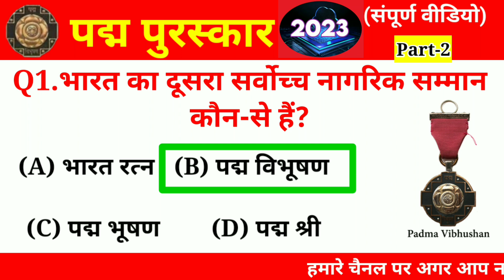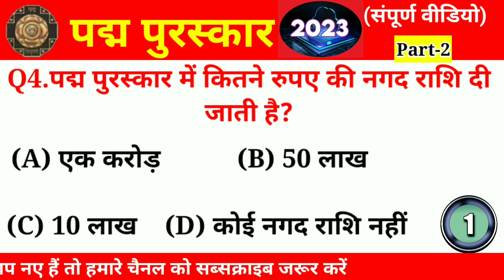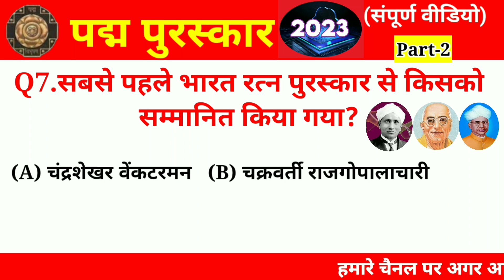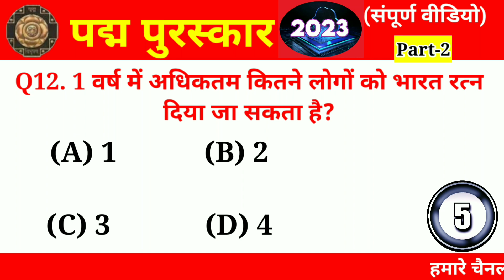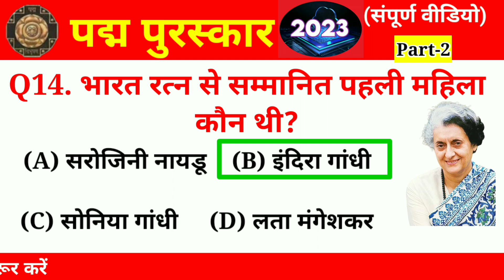पद्म पुरस्कार 2023 l Padam Award 2023 l Padam Award Important Question l Padam purskar GK Trick l Gk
पद्म पुरस्कार 2023 l Padam Award 2023 l Padam Award Important Question l Padam purskar GK Trick l Gk Padma Award 2023 |
Padma Award Important Questions | SSC |
Railway |
Padma Bhushan 2023 | Padma Shri 2023 |
Padma Awards 2023 | All Important
Questions | SSC | PSC | Railway Exam | Full
list of 2023 Padma award | padma awards
2022 pdf |

      Thanks ❤